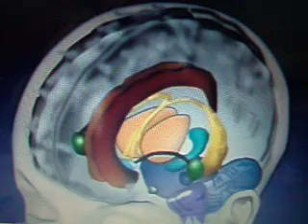Adult neurogenesis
Since neuron ended postnatally, there elsewhere in the brain the new neurons are generated. It's dentate gyrus and SVZ.